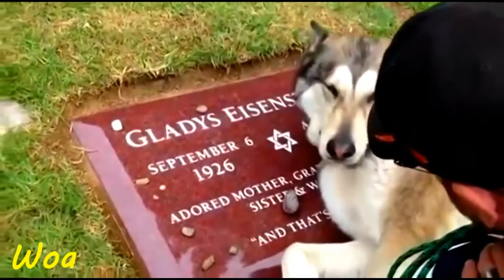Dog Loayl Spc